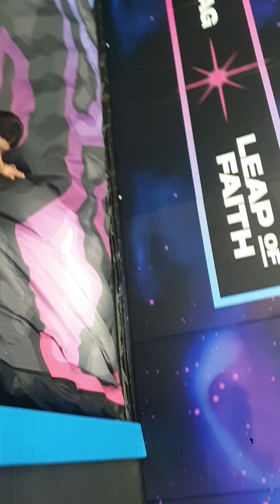Fun stuff to do at Adventure Park